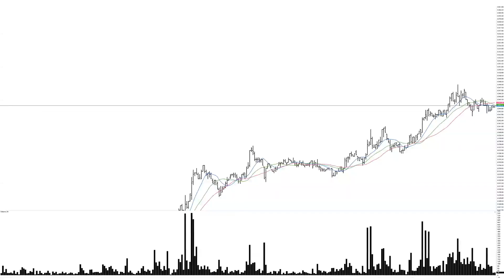Why Solar Energy Stocks are Jumping on Tuesday